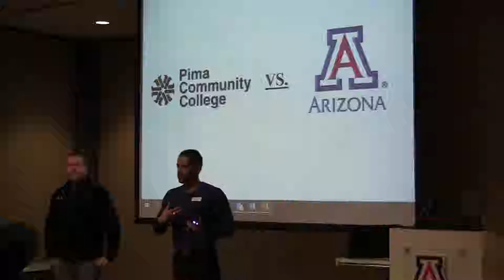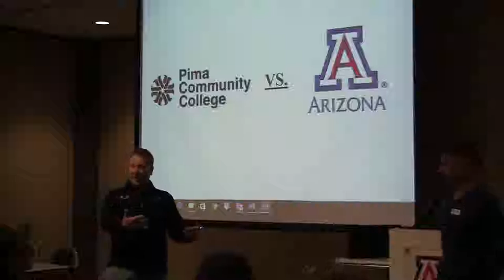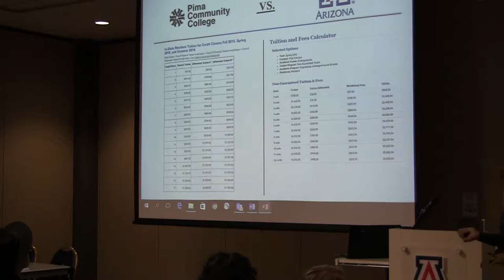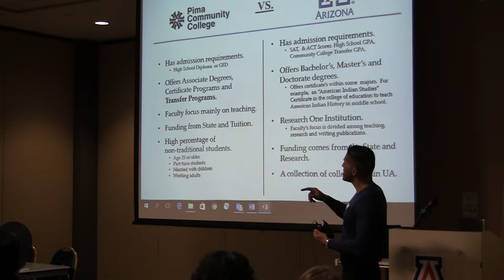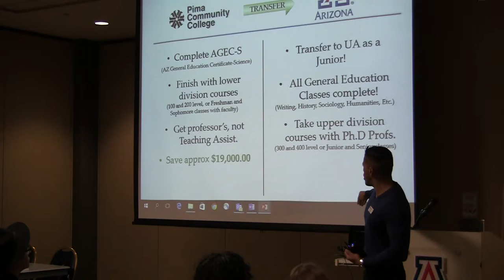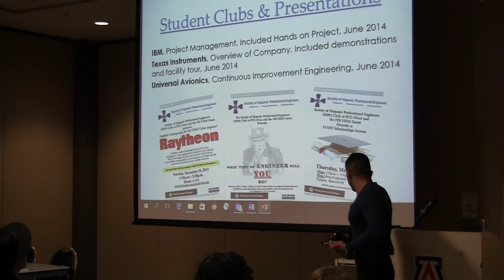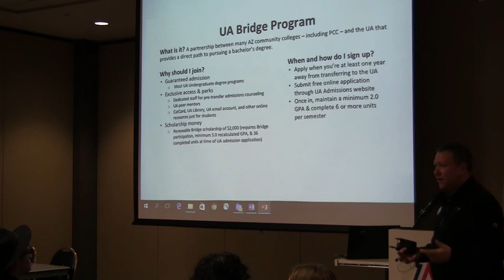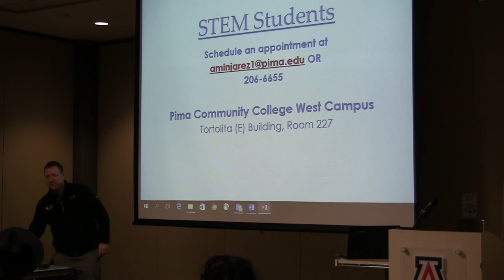Pima CC and The University of Arizona